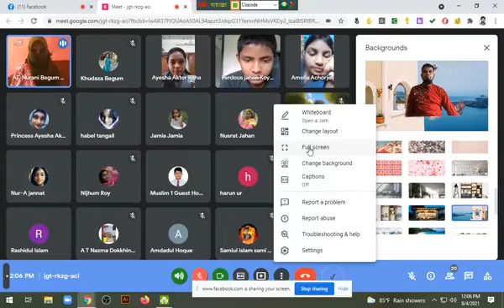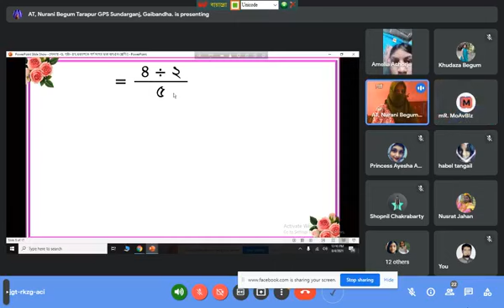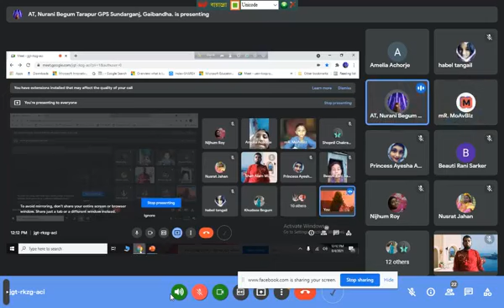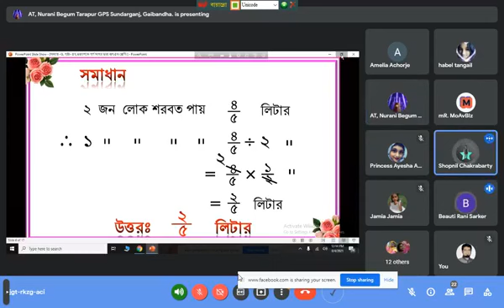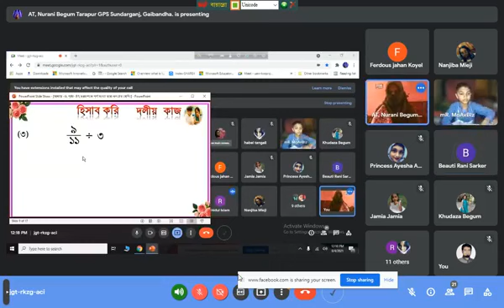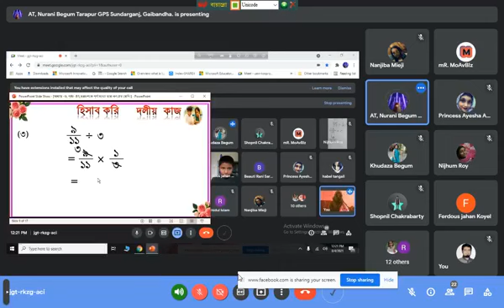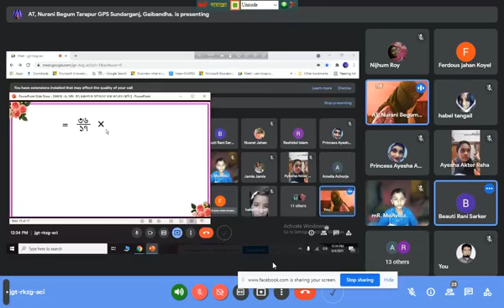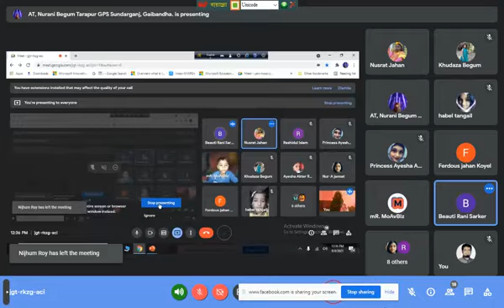প্রাথমিক গণিত,৫ম শ্রেণি, অধ্যায় - ৬, পৃষ্ঠা -৪৭, ভগ্নাংশকে পূর্ণ সংখ্যা দ্বারা ভাগ।